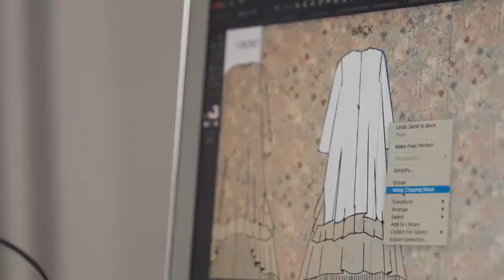ANEKA Indonesian goes show || Culture Based Fashion Show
ANEKA Indonesian goes show.
 Consistently preserving Indonesian culture, as well as part of the Freedom to Learn policy, Preserving Indonesian Traditional Clothing in this video is a small part of the various colors of Indonesian fashion choices, ancestral heritage is shown through art, accompanied by Balinese gending (gamelan orchestra) music. Bali is an energetically strong place for practices and retreats, learning the meaning of life and yourself. Here people find harmony with themselves and the world around them.

Culture Based Fashion Show
This fashion show is a movement that aims to continue the tradition of promoting Indonesian culture and maintaining the sustainability of nature across generations. This introduction is one way to stimulate the passion of the younger generation towards the culture of the archipelago by preserving its culture and national identity. In creating traditional clothing, the ancestors of the Indonesian nation did not only pay attention to the beauty aspect. “Modesty and safety in dress are also considered.

With a rich variety of Indonesian specialties, let's preserve the culture, one of them by wearing traditional cloth. "As much as possible, use the archipelago's distinctive cloth